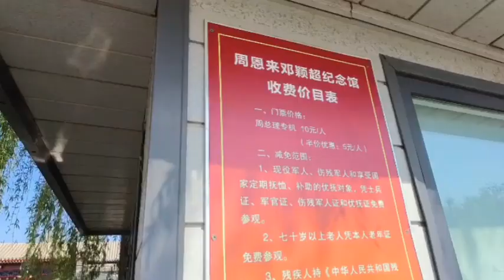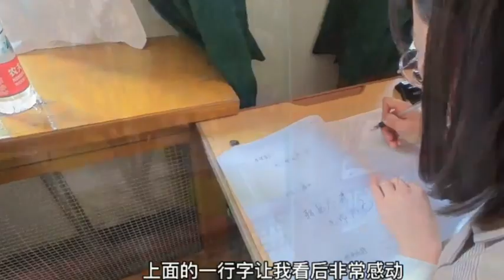天津复建“中南海西花厅”，纪念周恩来邓颖超